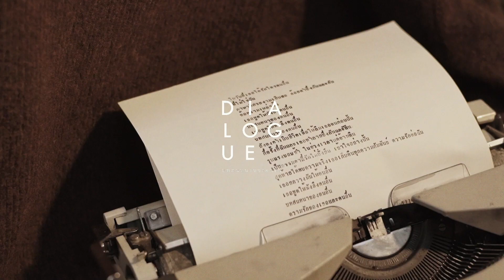STOONDIO - บทสนทนาของคนอื่น [ Official Music Video ]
LYRICS & MUSIC BY : Chotika Kamwongpin
ARRANGED BY : Chotika Kamwongpin, Siwat Homkham, Watanyu Niwatsaiwong, Chalermpol kitirach
PRODUCER :  Siwat Homkham
VOCALS : Chotika Kamwongpin
ADDITIONAL VOCALS : Chutikarn Phongprasert
ACOUSTIC GUITAR BY : Siwat Homkham
KEYBOARDS : Napak Nitipatsakorn
ELECTRIC GUITAR BY : Adun Ratchadapisit
BASS : Siwat Homkham
ELECTRIC DRUM : Wannaphong Jangbumrung
DRUM : Watanyu Niwatsaiwong
MIXED : Pete tanskul
MASTERED : Chris Gehringer at Sterling Sound NYC
EXECUTIVE PRODUCER : JERISUDA SRIWAT

STOONDIO - บทสนทนาของคนอื่น

MUSIC VIDEO DIRECTOR : Nitta Kaewpiyasawad

LABEL : 123records
MUSIC PRODUCTION : Mellowtunes